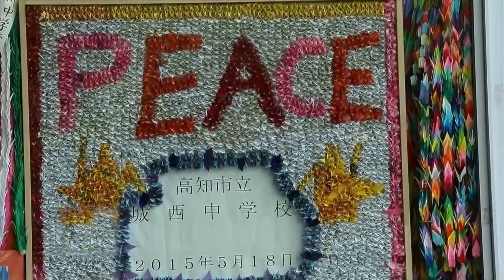Humanity (концертная версия)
Авторы оригинальной композиции: Клаус Майне, Дезмонд Чайлд и Эрик Базилиан.
Кавер студии Байкал-Хор, исполненный на концерте "Нашим мамам посвящаем" в Иркутской Областной филармонии 8 марта 2017 года.